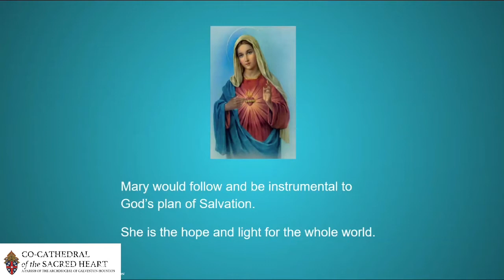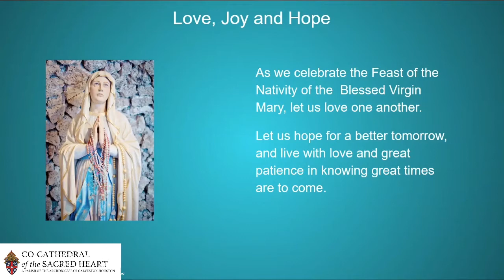September 8, 2020 Spiritual Reflection, Feast of the Nativity of the Blessed Virgin Mary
Today we celebrate Mary's birthday! Father Jeff partners with Lauren, one of our youth confirmation candidates to bring you today's reflection.
O Sacred Heart of Jesus, we place our trust in you. Amen.